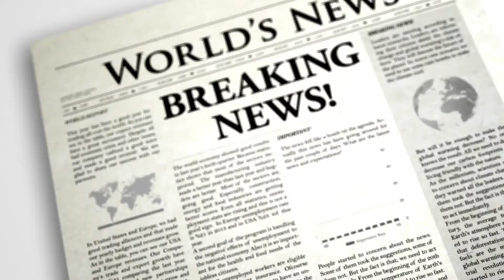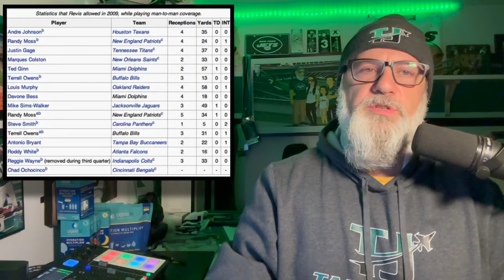Will Sauce Gardner Eclipse Greatest CB Szn Of All Time?/GreenBean's Jets Pod 158/New York Jets News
NY JETS CB Sauce Gardner's comments on THE SHOP podcast beg the question. Can Revis' '09 season be eclipsed by the young NFL star?

➡️ Save Money On Gas!  I use this one all the time and it's REAL!
Save up to $0.25 per gallon!

Travel/Road Trip Must Have Link ⬇️⬇️⬇️

Follow Bean on Social media!

Or you can follow my cross country Coaster Tour!
Fulltime Coaster Tour